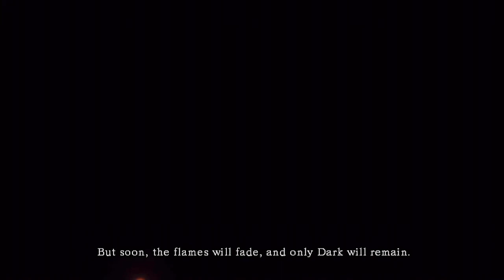Lets Play Dark Souls ep.1 (Hardest game ever made??)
My first lets play of Dark Souls Ihope to make lots more of several different games. Tell me if you guys like it